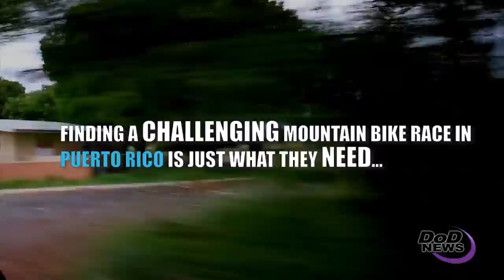My Bike is My Medication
Dealing with issues like post-traumatic stress disorder can be challenging, but for some veterans help comes on a bike and riding is its own form of medication.